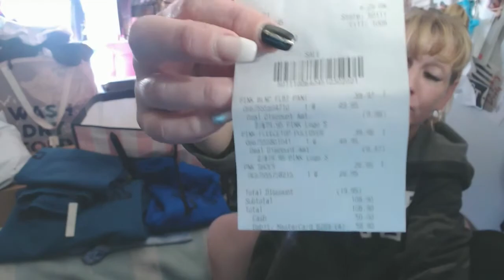SHOPPINISTA SATURDAY~ IS IN EFFECT~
ITIME TO GO SHOPPING... HIT THE MALLL/ CRUISE VS PINK SEE WHATS NEW???

ITS XMAS IN PINK AND SO MANY NEW COLORS OMG!!!
BUT THE BLUES AND PURPLES ARE MY SHIT. SO IM ALL OVER THE DUSTY PERIWINKLE AND THE BRIGHT SAPHIRE BLUE. WOOT WOOT!!!